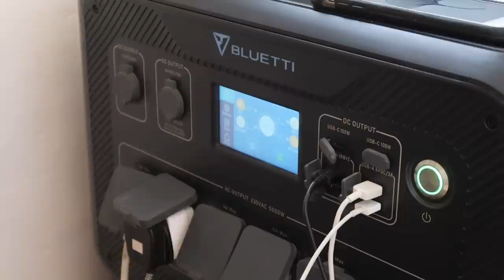Living our dream: making 200 litres of wine in rural Portugal.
Our Story:
We are Carissa, Iwan & Frankie the sausage dog, and in 2020 decided one night over a bottle of wine that moving from North Wales to Portugal would be a good idea. Within a month we were on the road to Portugal to find the perfect piece of land to call home. We picked up Albi, Joao and Simao the cats along the way, as well as Diogo the podengo and a flock of chickens.

Subscribe to follow our project as we turn an old stone barn into our home, and learn the ropes of looking after a piece of land to make an abundant garden and one day, our very own winery.